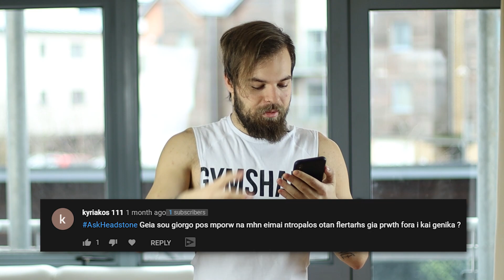Πως να προσεγγίζεις ανθρώπους αν είσαι ΝΤΡΟΠΑΛΟΣ!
Σε αυτό το βίντεο, o Headstone εξηγεί το τι να κάνεις αν είσαι ντροπαλός/ή